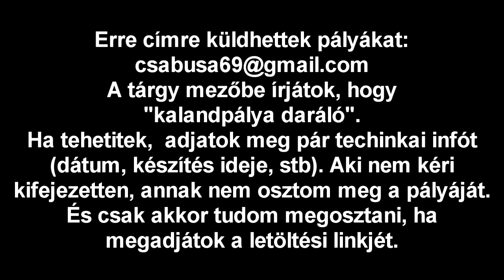Kalandpálya daráló 22. rész - Fanami város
Készítő: Robotka14
Dátum: nem ismert
Készítési idő: 5 óra
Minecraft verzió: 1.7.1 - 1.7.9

Összesítés:
Az alapötlet nagyon ott van. Maga sztori nem nagy szám, de végigjátszás közben, nem is volt olyan fontos. A hangulat nálam simán ellensúlyozta. A megvalósítás nagyon nem korszerű, de nem is ma készült a pálya. A szokásos feladatok (parkour, labirintus...) nagyon nem passzolnak hozzá, szerintem csak lehúzzák a pályát. Szívesen megnézném ezt a pályát mai technikával, király történettel és átlag küldetések nélkül.
46/100